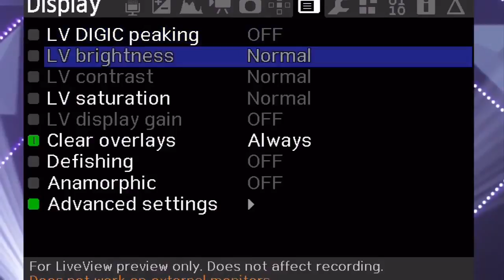Kazanie 17.09.2017 | Pastor Andrzej Ruszkowski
Zapraszamy na nabożeństwa w każdą niedzielę o godzinie 10:00 oraz 11:30.
English Service is at 13:00.
Adres - ul. ​Berka Joselewicza 28, Kraków.

Kościół dla Miasta to kościół stworzony z myślą o Tobie. Naszym pragnieniem jest pokazać Ci, że Bóg którego znamy z Biblii, jest niezmiennie tym samym pełnym miłości, mocy i pasji Bogiem, któremu zależy na Tobie i który ma dla Ciebie cudowne plany. Wierzymy, że kościół to nie instytucja, nie organizacja, ale kościół to ludzie, którzy wspólnie przeżywają niesamowite życie dla chwały Najwyższego Boga.

Kościół dla Miasta to ludzie pełni pasji i miłości do Boga i ludzi, którzy wierzą w to, że razem możemy zmienić świat, w którym żyjemy. Nasze marzenia realizujemy poprzez różnorodne formy działania zarówno lokalnie, jak i międzynarodowo.

Kościół dla Miasta Krakowa jest częścią Kościoła Zielonoświątkowego w Polsce.